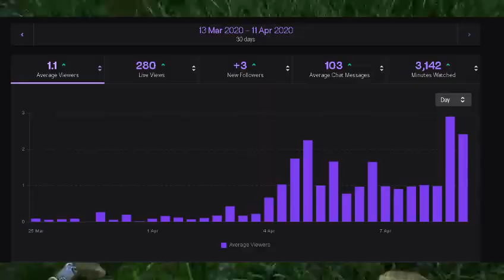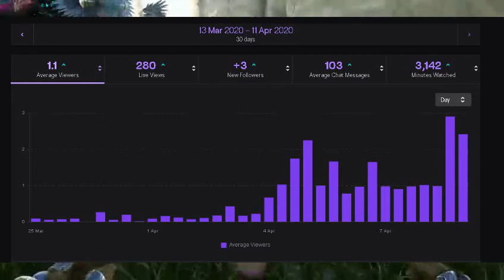ARK Highlights: 8 - Mass Easter event hatching for the chibis!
Timelapsed footage of mass hatching of the bunny eggs to get the rare chibis.